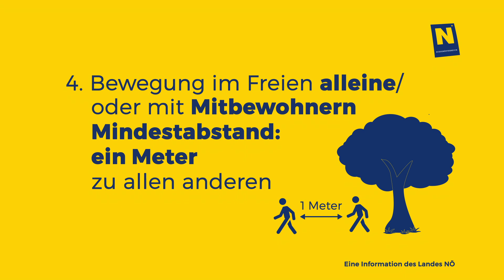Coronavirus - eine Information des Landes NÖ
Das Land Niederösterreich hat während der Coronavirus-Krise einen Werbespot mit den wichtigsten Verhaltensregeln in Auftrag gegeben. Bei der Gestaltung wurde auf die Möglichkeit der zusätzlichen tonlosen Verwendung für Social Media geachtet. Ausgestrahlt wurder Spot bei WNTV.

Sie sind auf der Suche nach einem Werbespot, der auf für das tonlose Ansehen auf Social Media geeignet ist?

During the coronavirus crisis, the province of Lower Austria commissioned a commercial with the most important rules of conduct. During the creation, attention was paid to the possibility of additional soundless use for social media. The spot was broadcast by WNTV.

Are you looking for a commercial that is suitable for soundless viewing on social media?